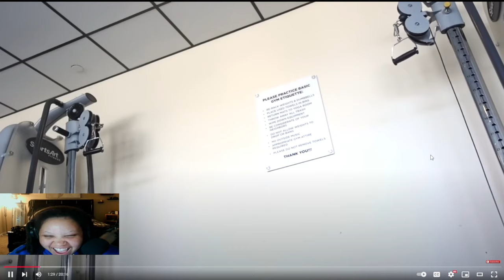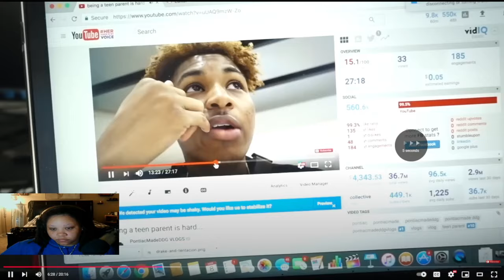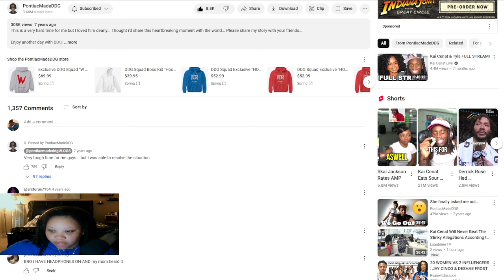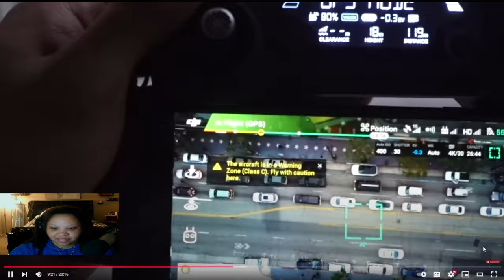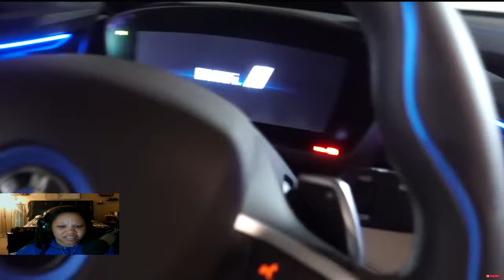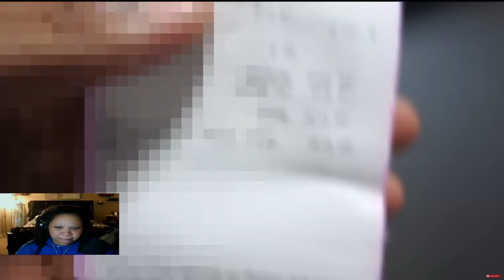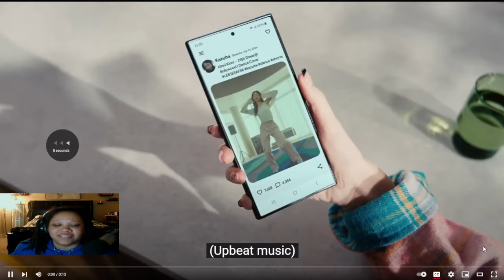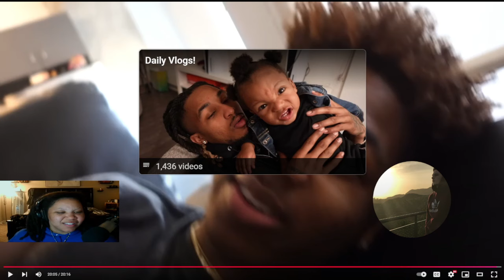DDG Lost His Son Because of This....